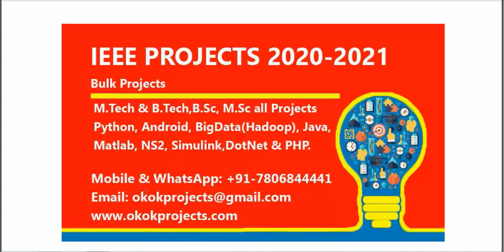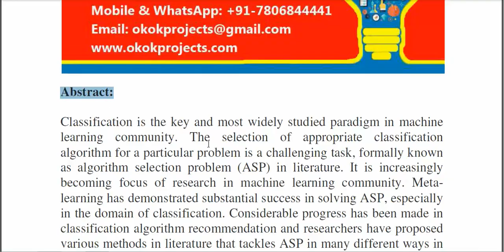A Literature Survey and Empirical Study of Meta Learning for Classifier Selection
* Complete Source Code
 * Complete Documentation
 * Complete Presentation Slides
 * Flow Diagram
 * Database File
 * Screenshots
 * Execution Procedure
 * Readme File
 * Video Tutorials
 * Supporting Softwares

Support Specialization
 * 24/7 Support
 * Ticketing System
 * Voice Conference
 * Video On Demand
 * Remote Connectivity
 * Document Customization